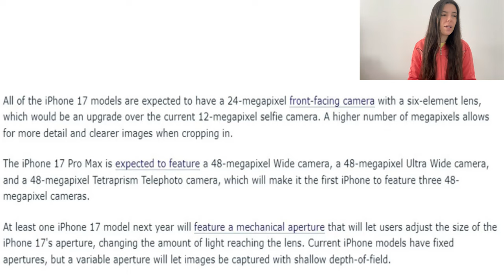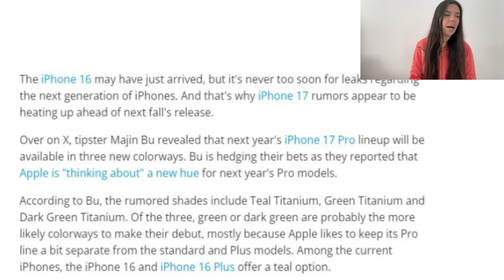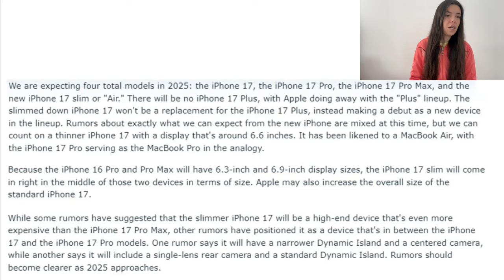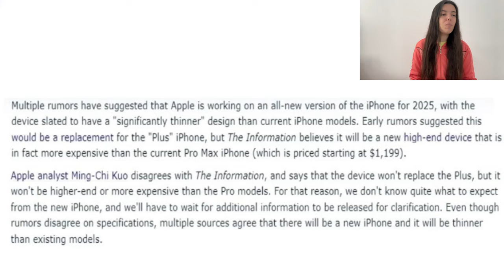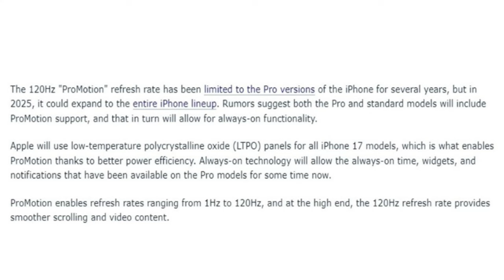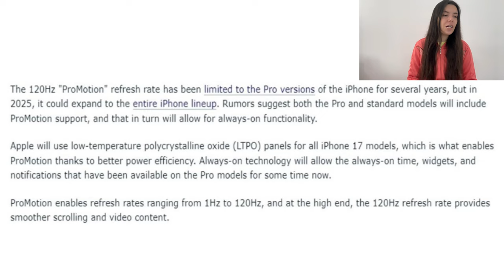iPhone 17 is coming || Rumors and Leaks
It's never too early to start talking about the next iPhone. The newest iPhone 16 just got released, but people already talking about the next one. Is it possible that we'll have a new addition to the family?